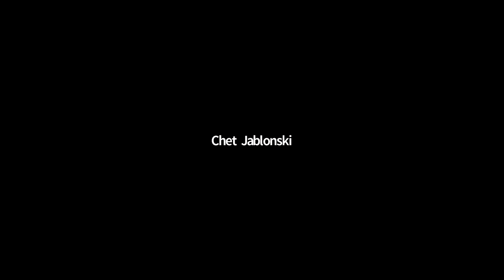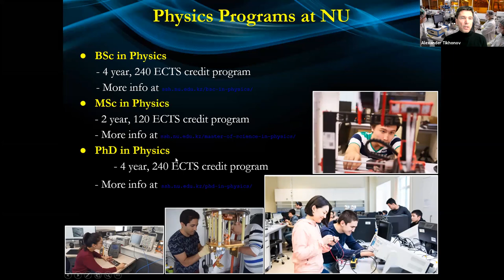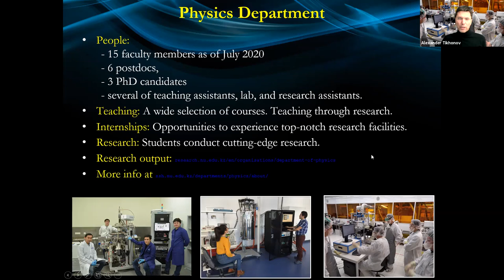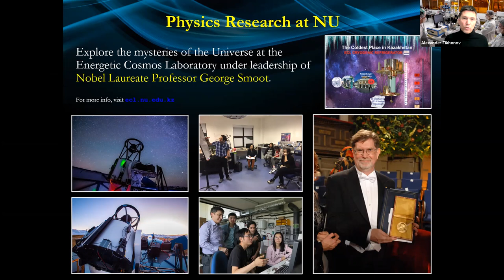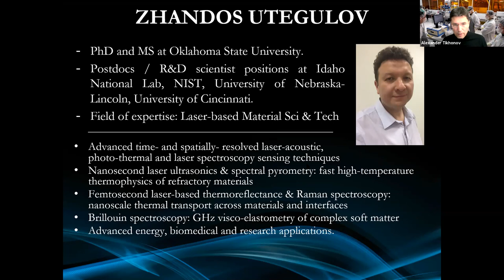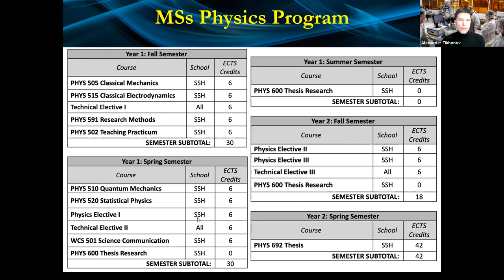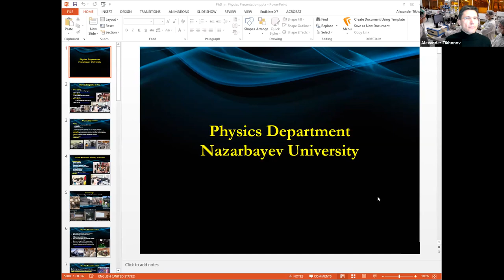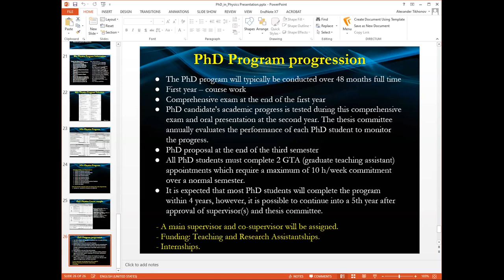The SSH Virtual OHD: PhD in Physics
Get detailed information about the program, research and career opportunities from professor Alexander Tikhonov.